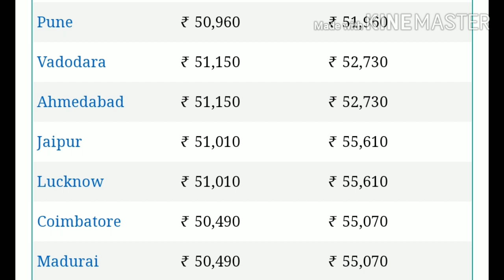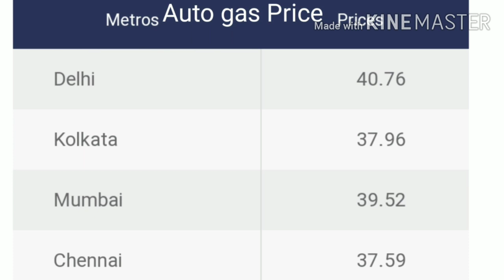gold rate in chennai/todaygoldprice/today gold price in tamilnadu/24/08/2020இன்றைய தங்கம் விலை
today gold rate in chennai/gold price in chennai/gold rate today/04/08/2020இன்றைய தங்கம் விலை